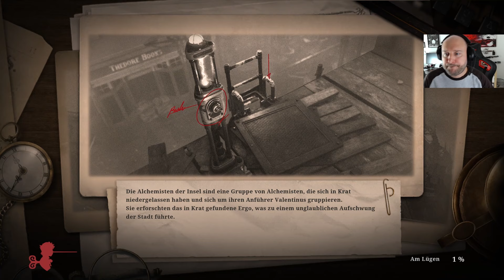Lies of P #49 | BLOß KEINE FEHLER MACHEN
Das von "Bloodborne" inspirierte "Lies of P" wurde heiß erwartet. Kann das Soulslike seinen hohen Erwartungen gerecht werden? Hier ist mein First Playthrough.

"Lies of P" by Neowiz, 2023